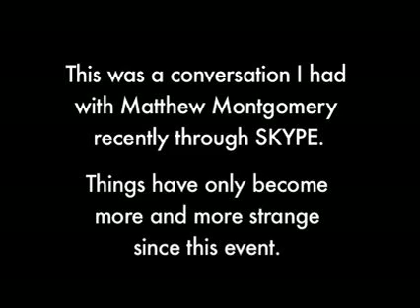First Contact - Cleaning House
This conversation between the actor Claire Bowerman and actor/producer Matthew Montgomery started it all.

Matt discovers a mysterious notebook on a walk in the woods and brings it home. Once he opens the book, he unleashes a force into the world that sends these artists down an insane path of no return. Knowing what I know now, I never would have opened that book, but it's too late. Perhaps you can help solve the mystery and stop the curse.